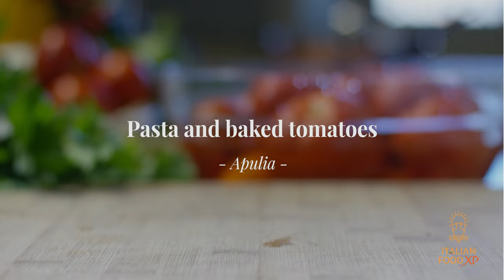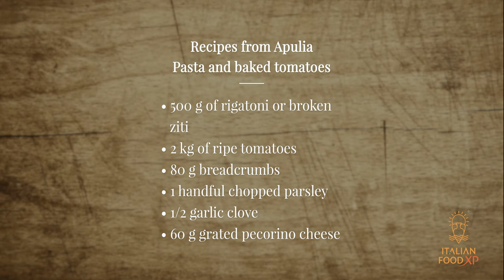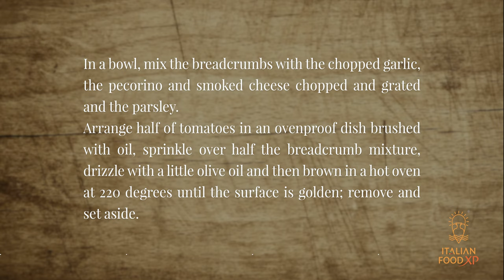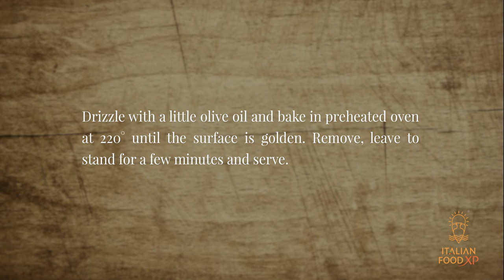pasta and baked tomato - Italian Food XP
So easy to do as good to eat. A familiar dish from Puglia. Here the special recipe by Carlo Cambi and ALMA International School of Italian Cuisine.